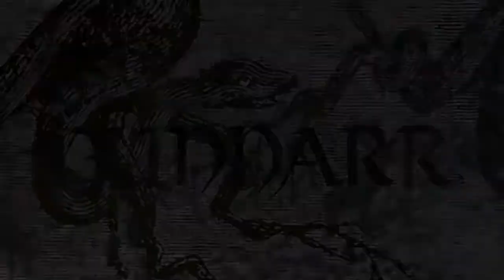Bully Scholarship #6 - VIVISEZIONE che piacere!